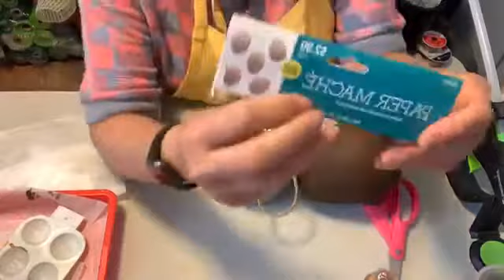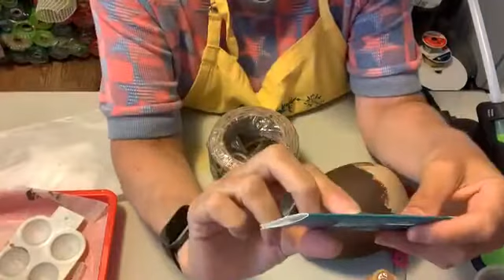Acorn Eggs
How to make acorn bowl fillers, or ornaments for the Fall and Autumn holidays.

Materials:
the eggs are made of paper mache' that I found at Hobby Lobby. yo can choose what ever sizes you want to make these with
paint: color is raw sienna from folk art. If you want to make it dark dark brown, use an espresso color.
jute cord